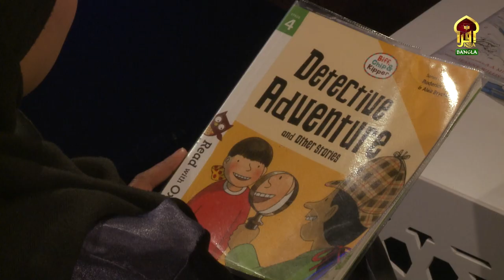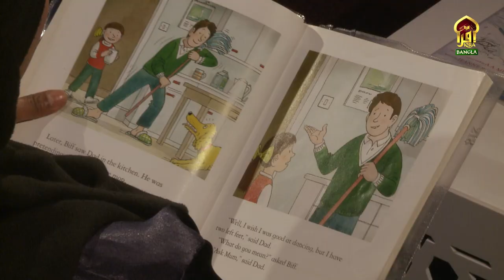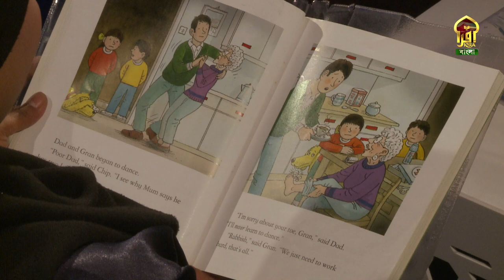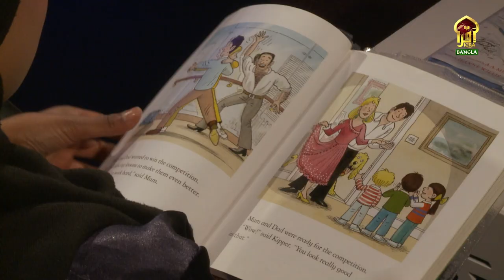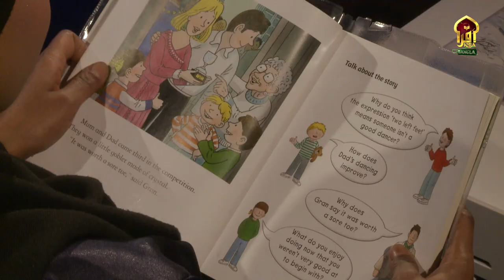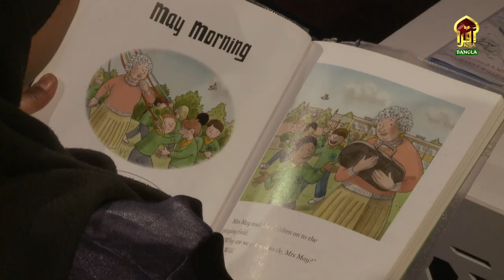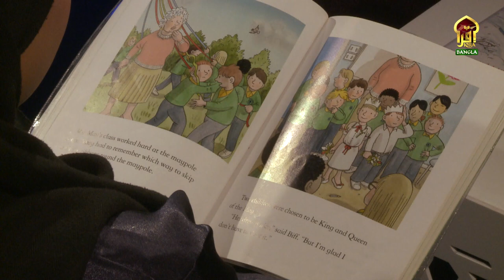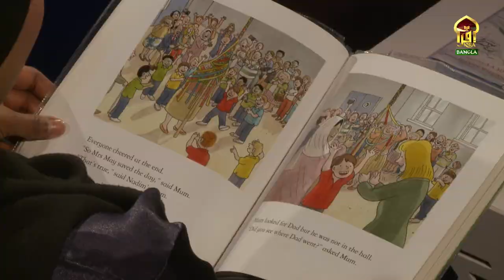KIDS SHOW || BEDTIME STROY || EP 12 II Jamilah Ghafur